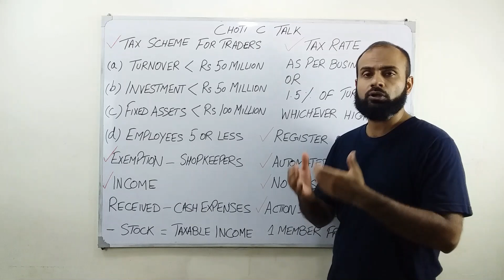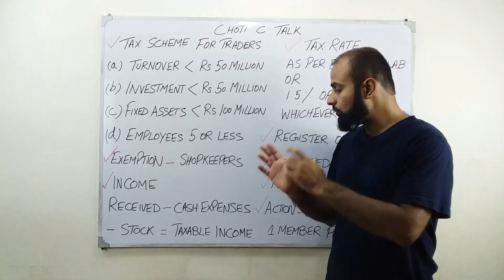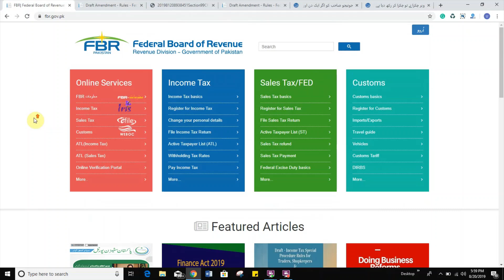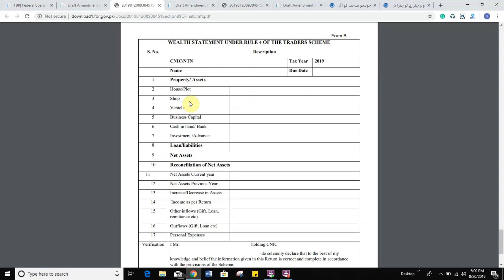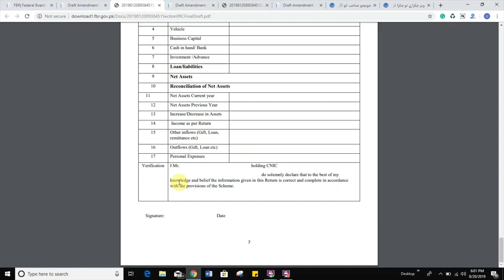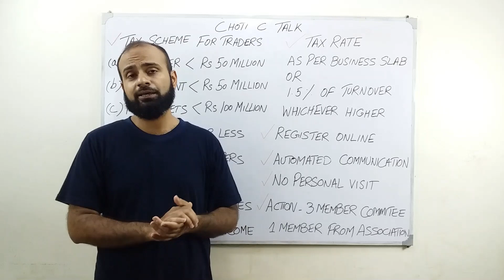FBR Introduced Special Tax Scheme For Traders | Choti C Talk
FBR introduced special tax scheme for traders. The draft is open for public, and then it will be put before the cabinet for approval.

It will become law before the 30th of September.

1. The traders who qualify under the scheme will be those who:

(a) Have turnover less than Rs 50 million.
(b) Have self equity less than Rs 50 million in their business.
(d) Have employees equal to or less than 5.

2. The income will be calculated as:

Amount received – Cash expenditure - Adjustment of Stock = Taxable income

3. Rate of tax

Tax will be charged according to the tax slabs of income from business.

1.5% of the turnover will also be taken.

The higher of the two will be the tax payable for the year.

4. Registration

The traders will register through FBR’s online system and will file tax as per the scheme.

5. The tax paid will be final, and no audit will be conducted.

6. Any examination for unpaid tax or for concealed income will be done with the FBR’e approval.

8. There will be 3 member committee for complaints against the traders. One member of the committee will be from the local trader's body.

9. FBR will need approval from the committee for action against the trader.

10. Traders can pay tax in installments.

The link to the English version of the draft

For a detailed understanding, please read our article on the topic